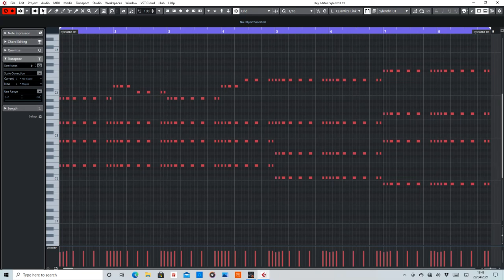Bullet In The Gun (Planet Perfecto) MIDI Arranged by De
MIDI section of Bullet In The Gun by Planet Perfecto.